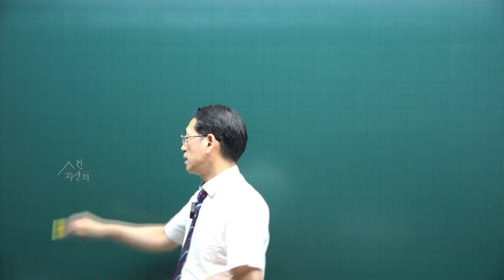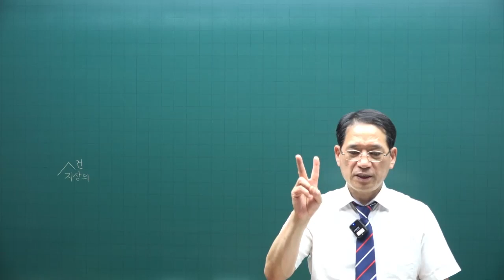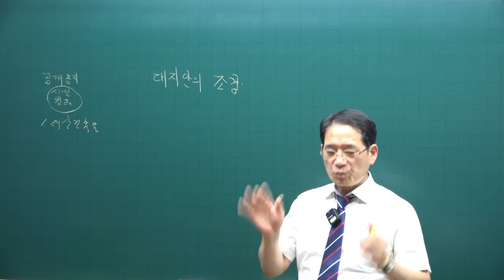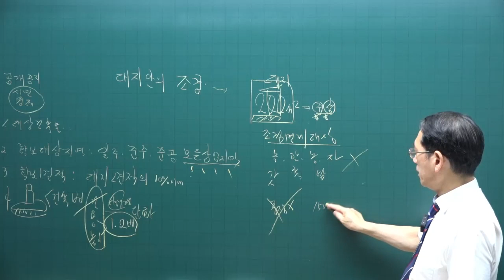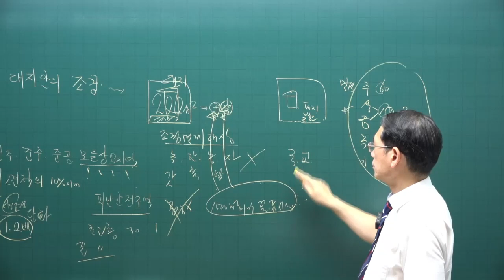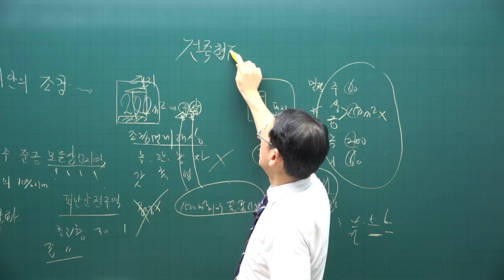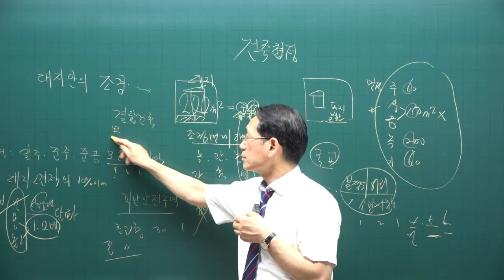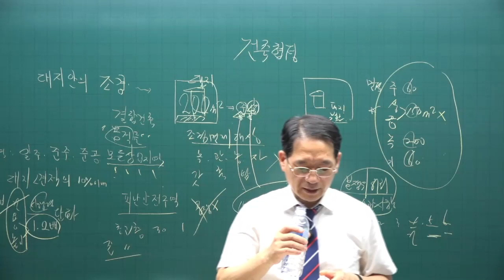[공전무 - 공인중개사 무료인강] 2023년 공인중개사 시험과목 부동산공법 박한수 교수 공인중개사 핵심이론 19강